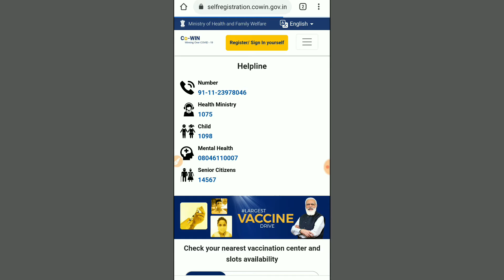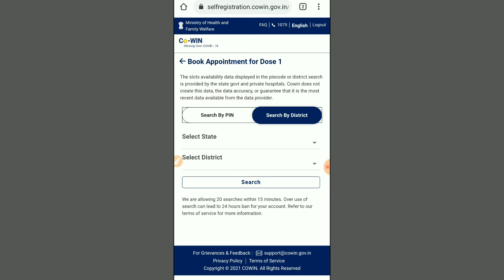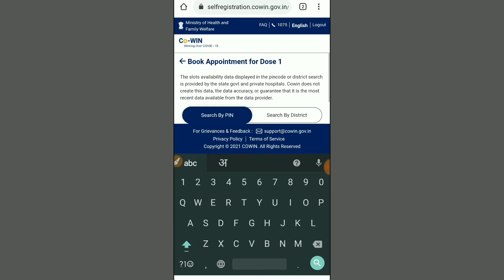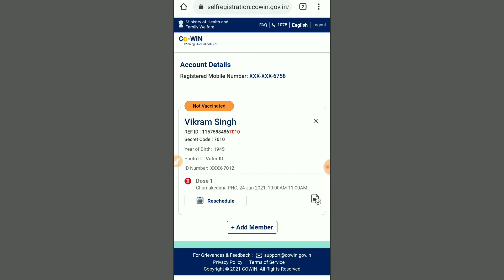How to get Vaccinated? ||Hiw can i book vaccine appointment || Vaccine kaise lagai?|| Cowin....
In simple i have explained how can you book ur vaccination In cowin website step by step.
Many thinks that  if you get registered in the cowin portal then you can Go to the respective vaccination centere for vaccination but its not the case .
After registrat you have to book The vaccination in the Respective centre for your vaccine ..

After that only you will be allowed to get vaccinated.
If you centre provide onsite registration means its ok you can carry ur Id proof Without registration also you can go and Get vaccinated .
But it depends on the vaccination centre ..

I  have shown from starting to end how can you do it or book ur appointment in the respective centres 🤗🤗🤗🤗🤗🤗🤗🤗🤗🤗

Please do comment how you like the video
If you have any suggestions  rwgarding my video you can comment here in the coment section.